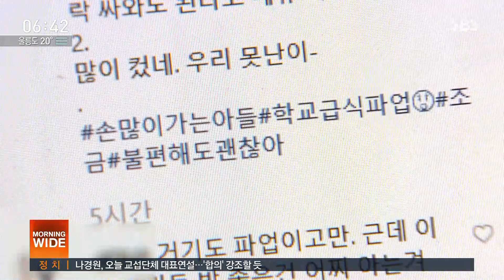"불편해도 괜찮아"…급식 중단에도 '처우개선' 응원 메시지 / SBS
학교 비정규직 노동자들의 파업으로 아이들은 빵과 우유로 끼니를 때우고 또, 부모들은 도시락을 챙겨야 해 힘들고 불편한 것이 사실입니다. 하지만 한편에서는 오죽하면 파업에 나섰겠느냐며 불편해도 괜찮다는 응원 메시지도 나오고 있습니다.
김덕현 기자의 보도입니다.